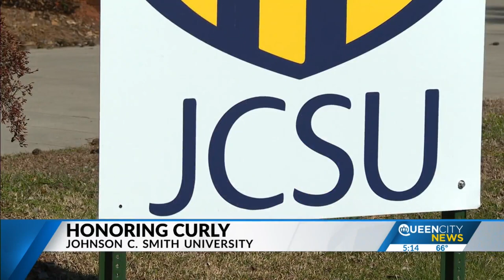Curly Neal’s time at JCSU prepared him for Globetrotters superstardom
Johnson C. Smith University had a special place in basketball legend Curly Neal’s heart as the training ground for his eventual superstardom.